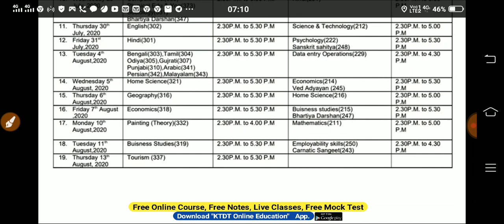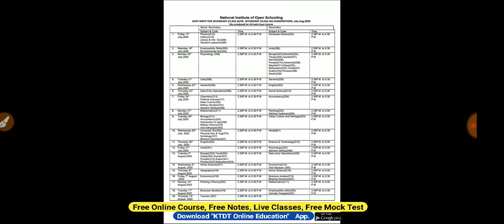NIOS वाले स्टूडेंट्स तैयार हो जाओ - Nios 10th, Nios 12th Class, Date Sheet आ गई - KTDT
Thankyou all.